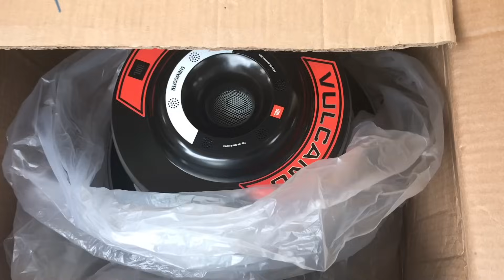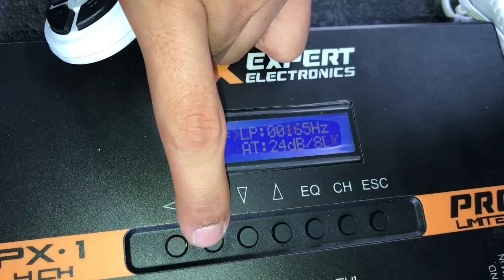Trocamos Os Graves do Celta Terremoto - Vulcanos 3.8 no HD 5000 (( PRESSÃO EM DOBROOOO ))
LINK PARA COMPRAR OS BONÉS